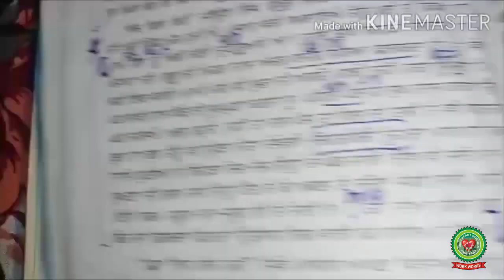Chandoa|Class 10th|ISCE Punjabi|Holy Heart Schools|23 May ,2020